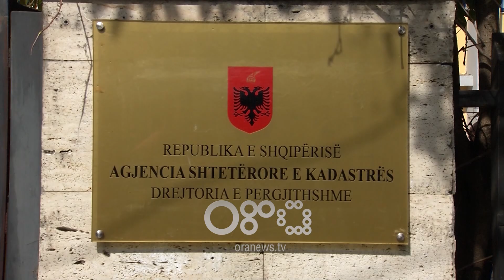RTV Ora - Kadastra nis punen: Sfidë regjistrimi i tokave bujqësore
Regjistrimi i tokave bujqësore mbetet një problem mjaft i prekshëm në Shqipëri.

Gjatë prezantimit të drejtorit të Agjensisë së Kadastrës zv.kryeministri Erjon Braçe theksoi se sfida do të jetë regjistrimi i pronave që janë ende me akt të marrje në përdorim me vendim të Komisioneve të Ndarjes së Tokave.

Erjon Braçe: "Kemi 220 mijë familje fshatare me aktin e marjes së tokës në përdorim të paregjistruar dhe kjo është sfida më e madhe që ka kadastra shqiptare. Kemi 20 mijë familje që nuk janë pajisur me aktin e marrjes së tokës"

Braçe kërkoi bashkëpunim të institucioneve për regjistrimin e tokave bujqësore .

Erjon Braçe: "Janë bashkitë që duhet të shtyjnë procesin përpara,të jenë të interesura që ky proces të mbyllet sa më parë të jetë e mundur."

Drejtori i Agjensisë së Kadastrës premtoi se në vëmendje të veçantë tashmë do të jetë përmirësimi i hartografisë

"Reforma do të jetë në tre drejtime. . Do të jetë thelbësore në sistemin e shërbimit dhe të burimeve njerëzore.

Krijimi i Agjensisë së Kadastrës synon që të ulë burokracitë e qytetarëve për zgjidhjen e problematikave me pronësinë